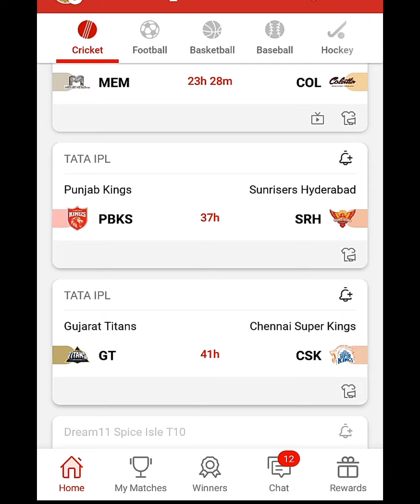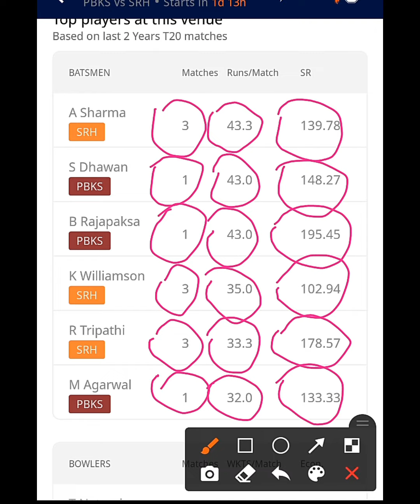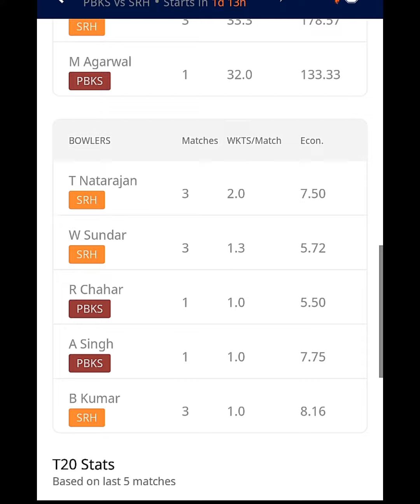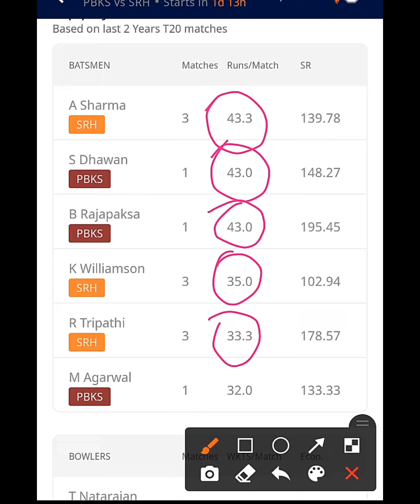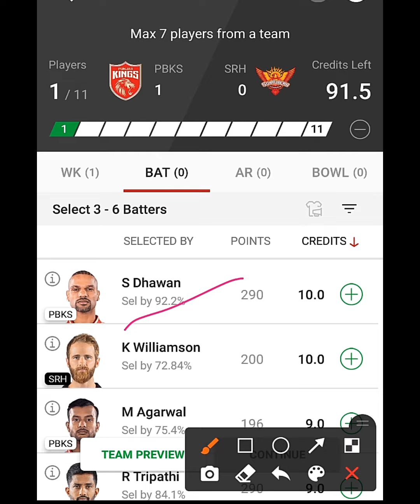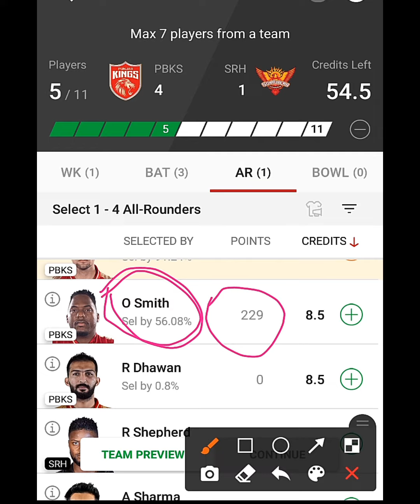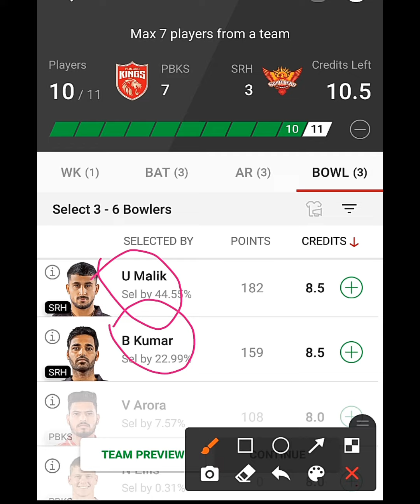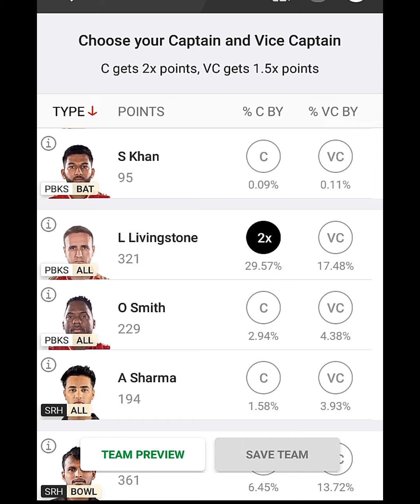PBKS vs SRH Dream11 Prediction || Ipl Match PBKS vs SRH Dream11 Prediction